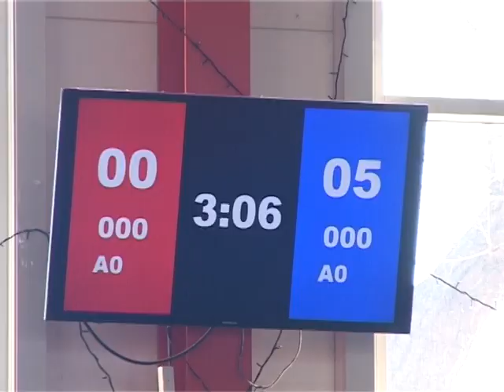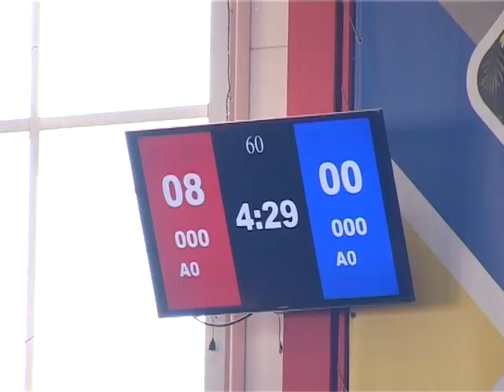В Армавире прошло Первенство Южного Федерального округа по самбо среди юниоров